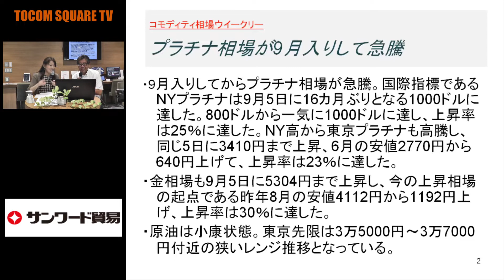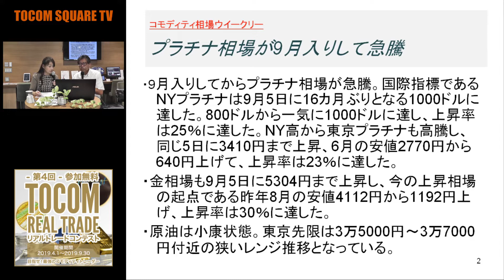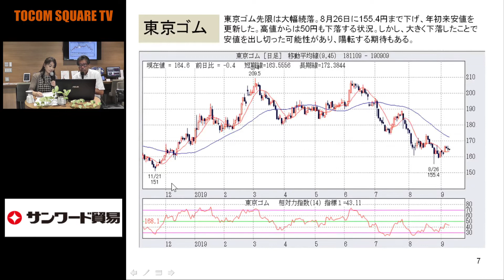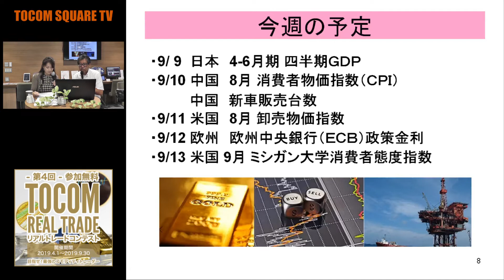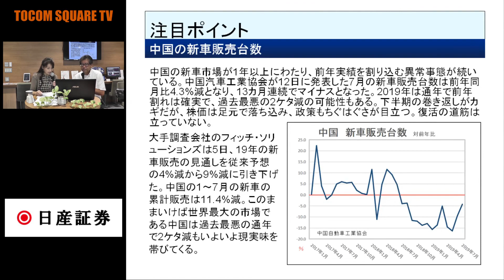【商品先物】プラチナ相場が9月入りして急騰(19/9/9)「TOCOMスクエアTV」商品先物相場展望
【今週のTOCOMスクエアTV　コンテンツ】
↓↓もっと見る↓↓（スマホは▼）をクリックすると
概要欄にて今週の放送一覧をご覧いただけます。

【ゴム】ゴム相場はなぜ急落しているのか～中国の消費の減少が最大の悪材料

コメンテーター：小針秀夫（トーキョートレーダーズタイムズ代表）
キャスター：山本郁

TOCOM SQUARE TV【トコムスクエアTV】について
　掲載される情報はTOCOM SQUARE TV(以下「当チャンネル」)が信頼できると判断した情報源をもとに当チャンネルが作成・表示したものですが、 その内容及び情報の正確性、完全性、適時性について、当チャンネルは保証を行なっておらず、また、いかなる責任を持つものでもありません。